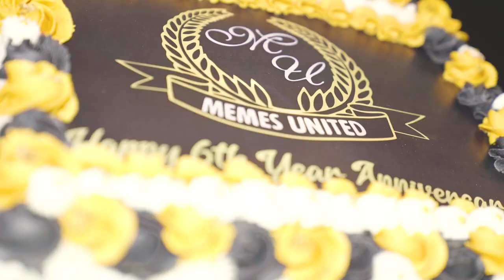6th Year Anniversary of Memes United | OrisunTV